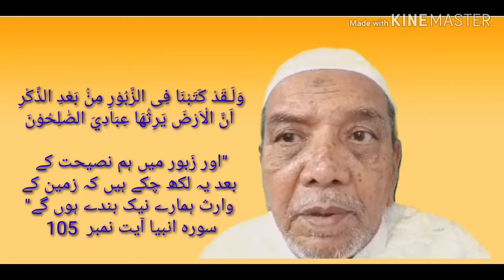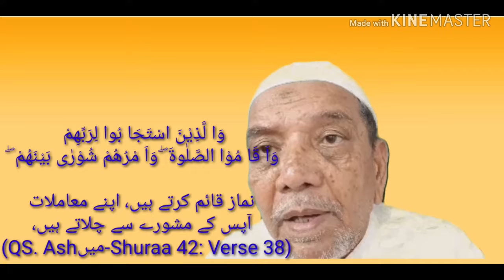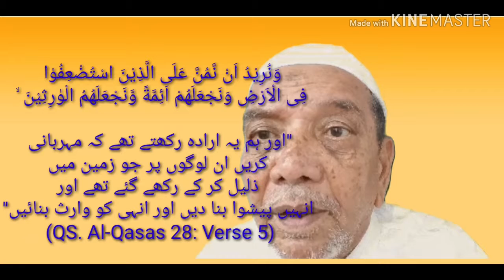Leadership in Islam EJAZ KAZMI